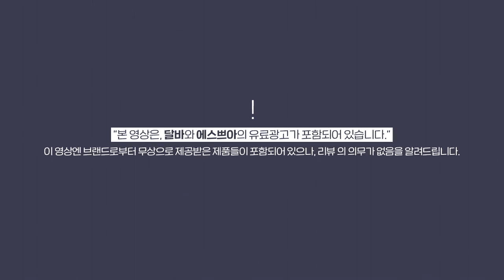블랙헤드 완벽 커버✨고급진 청담동st 메이크업 GRWM💞 | 소윤Soyoon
💞product

WELLAGE
리얼 히알루로닉 블루100 앰플
Real Hyaluronic Blue 100 Ampoule
28,000w

LIPLIEF
스티밍 립 마스크
Steaming lip mask
15,000w

WELLAGE
리얼 HA 하이드레이트 인텐시브 크림
Real HA Hydrate Intensive Cream
24,500w

LENS VERY
실루엣 원데이 그레이
Silhouette one day gray
10p / 18,000w

d’Alba
달바
워터풀 에센스 선크림
Waterfull Essence Sun Cream
32,000w
*달바 워터풀 선크림은 3/22 까지 세일기간이라고 해요 ! 좋은 건 이미 알고 계실테니 놓치지 않고 꼭 구매하세요 ✨!

ESPOIR
에스쁘아
프로 테일러 비파우더 쿠션
Pro Tailor Be Powder Cushion
3호 페탈 / 35,000w

CLIO
킬브로우 오토 하드 브로우 펜슬
Kill Brow Auto Hard Brow Pencil
내추럴 브라운 / 20,000w

LAKA
와일드 브로우 셰이퍼
Wild brow shaper
12,000w

ESPOIR
리얼 아이 팔레트
Real eye palette
모브미 / 32,000w

A’PIEU
본투비 매드프루프 마스카라
Bontobe Madproof Mascara
롱볼륨 Lv.3 딥브라운 / 9,900w

바이 로댕 쉐이딩
By Rodin Shading
모던 / 16,000w

SKINFOOD
버터리 치크 케이크 트윈
Buttery Cheek Cake Twin
02 라벤더 크림 파이 / 15,000w

ESPOIR
립스틱 노웨어 벨벳
Lipstick Nowear Velvet
4호 차이 핑크 / 22,000w

ESPOIR
립스틱 노웨어 샤인
Lipstick Nowear Shine
2호 허그 미 피그 / 22,000w